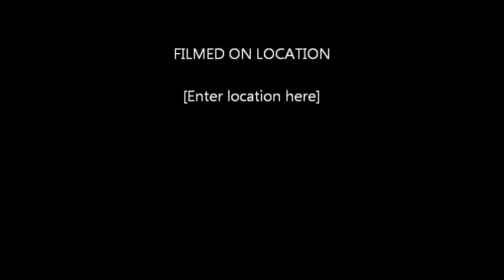Withins Skylines 2014 : Senior Race by Robert Adamson